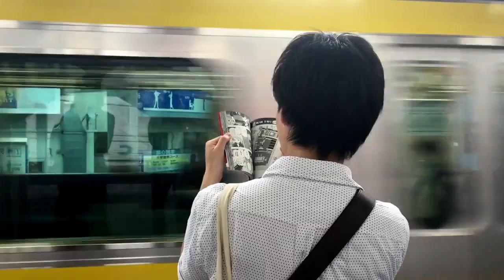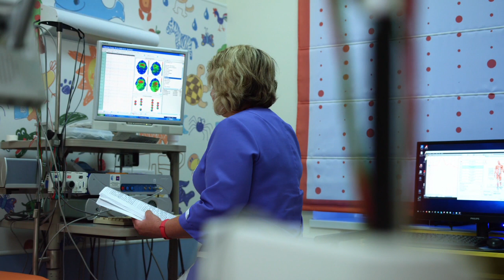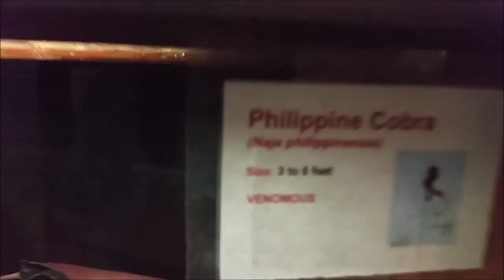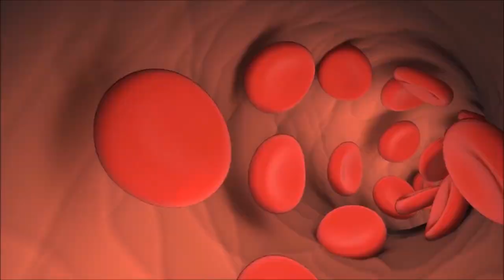दुनिया के 5 सबसे खतरनाक सांप 2022 || 5 most dangerous snakes in the world 2022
2022 तक, सांपों की 3,971 प्रजातियां हैं, दुनिया में लगभग 600 विषैले सांप प्रजातियां हैं, और लगभग 200 एक इंसान को मारने में सक्षम हैं।  यह उन सांपों का अवलोकन है जो सर्पदंश या अन्य शारीरिक आघात के माध्यम से मनुष्यों के लिए एक महत्वपूर्ण स्वास्थ्य जोखिम पैदा करते हैं।

 सांपों की किस्में जो अक्सर गंभीर सर्पदंश का कारण बनती हैं, दुनिया के क्षेत्र पर निर्भर करती हैं।  अफ्रीका में, सबसे खतरनाक प्रजातियों में ब्लैक मांबा, पफ ऐडर और कारपेट वाइपर शामिल हैं।  मध्य पूर्व में सबसे बड़ी चिंता की प्रजातियाँ कार्पेट वाइपर और एलापिड हैं;  मध्य और दक्षिण अमेरिका में, बोथ्रोप्स (टेरसीओपेलो या फेर-डी-लांस सहित) और क्रोटेलस (रैटलस्नेक) सबसे बड़ी चिंता का विषय हैं।  दक्षिण एशिया में, ऐतिहासिक रूप से यह माना जाता रहा है कि भारतीय कोबरा, कॉमन क्रेट, रसेल्स वाइपर और कारपेट वाइपर सबसे ख़तरनाक प्रजातियाँ थीं;  हालाँकि अन्य साँप भी दुनिया के इस क्षेत्र में महत्वपूर्ण समस्याएँ पैदा कर सकते हैं। [1]  जबकि सांपों की कई प्रजातियां दूसरों की तुलना में अधिक शारीरिक विनाश का कारण बन सकती हैं, इनमें से कोई भी विषैला सांप अभी भी मानव मृत्यु का कारण बनने में बहुत सक्षम है, उनकी जहरीली क्षमताओं या व्यवहारिक प्रवृत्तियों की परवाह किए बिना एक काटने का अनुपचारित होना चाहिए।
As of 2022, there are 3,971 snake species, there are around 600 venomous snake species in the world, and about 200 are able to kill a human. This is an overview of the snakes that pose a significant health risk to humans, through snakebites or other physical trauma.

 The varieties of snakes that most often cause serious snakebites depend on the region of the world. In Africa, the most dangerous species include black mambas, puff adders, and carpet vipers. In the Middle East the species of greatest concern are carpet vipers and elapids; in Central and South America, Bothrops (including the terciopelo or fer-de-lance) and Crotalus (rattlesnakes) are of greatest concern. In South Asia, it has historically been believed that Indian cobras, common kraits, Russell's viper and carpet vipers were the most dangerous species; however other snakes may also cause significant problems in this area of the world.[1] While several species of snakes may cause more bodily destruction than others, any of these venomous snakes are still very capable of causing human fatalities should a bite go untreated, regardless of their venom capabilities or behavioral tendencies